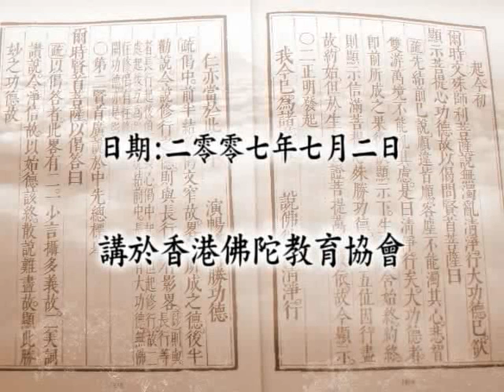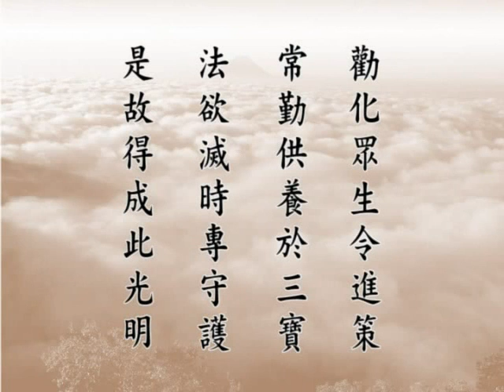大方廣佛華嚴經 （十二） 賢首品 1777a－淨空法師